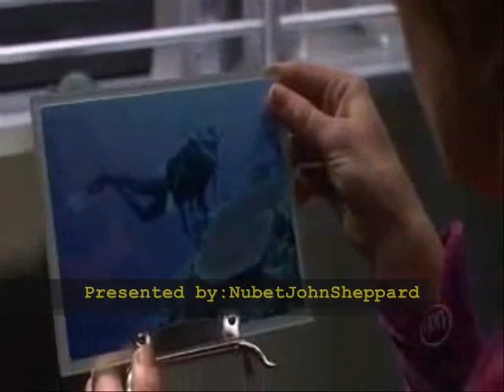Star Trek-Engineers-The Hard Way